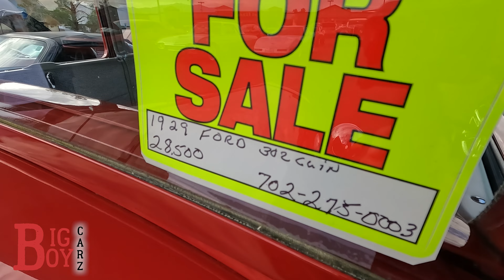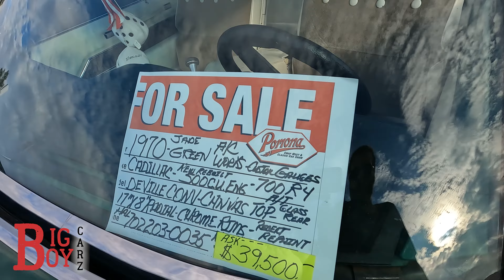Huge Show and Shine Car Show - July 31st, 2022 - Las Vegas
Checked out the weekly car show every sunday morning.  Rancho/Craig in Las Vegas, NV.

This show is called Show and Shine aka Another Sunday Cruise

Huge turnout as the weather wasn't very hot and humid,  the cloud cover helped for the first few hours.

We had a mixture of everything from old to new and some oddball ones.